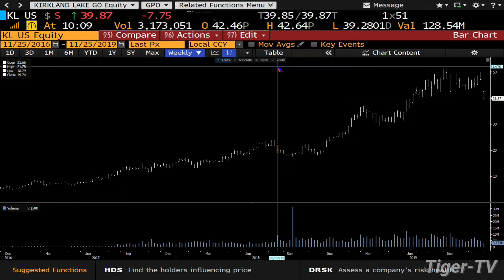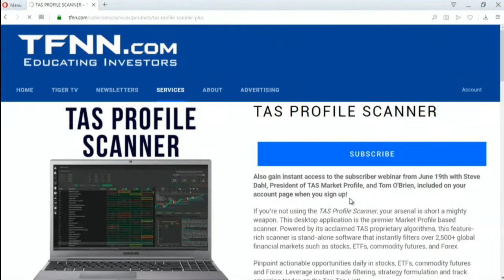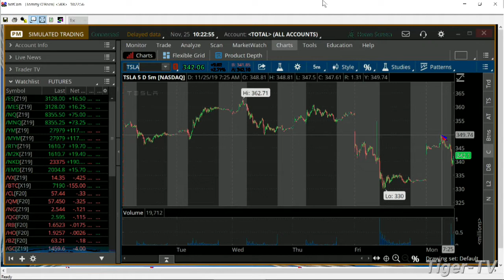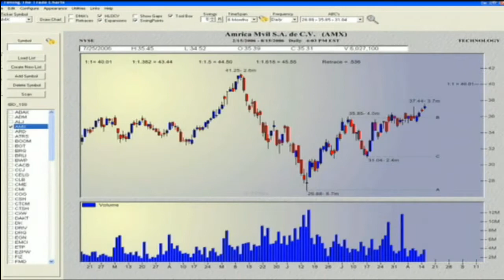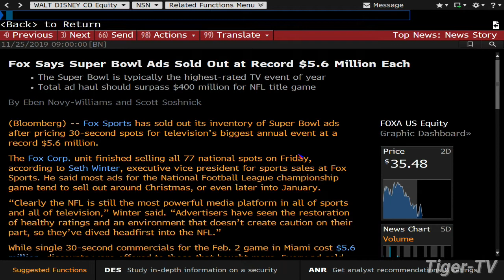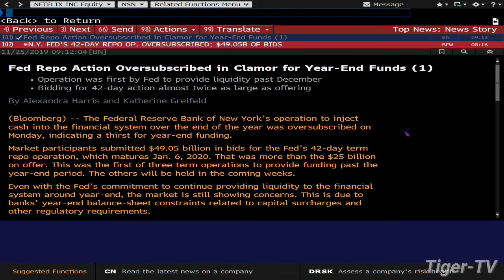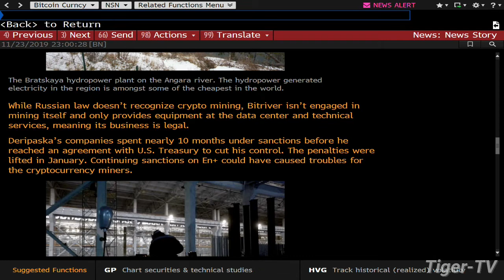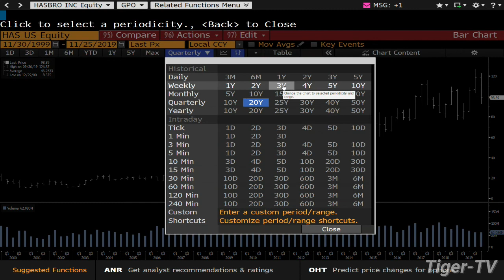November 25th Bull-Bear Trading Hour on TFNN - 2019